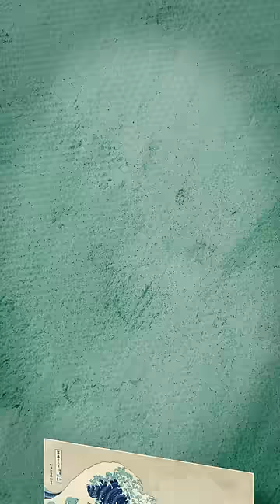Ricreare La Grande Onda di Hokusai… CON LE MANI?!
Ricreare quadri famosi usando solo le mani è possibile? Io l'ho fatto in un video, se non lo avete ancora visto vi lascio il link qui